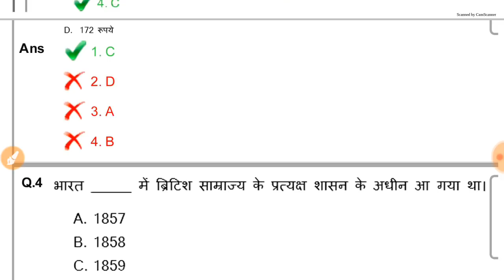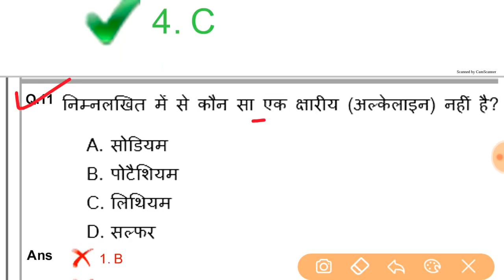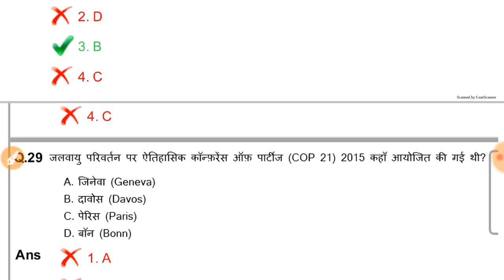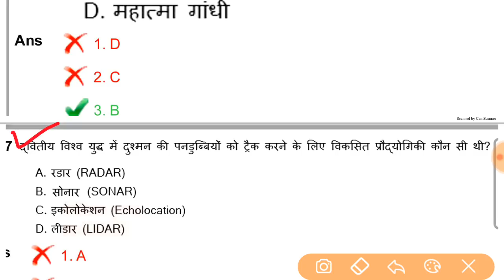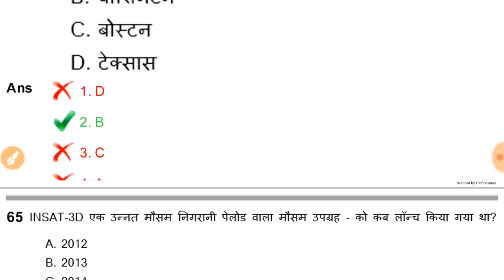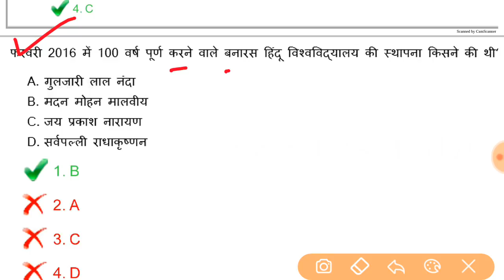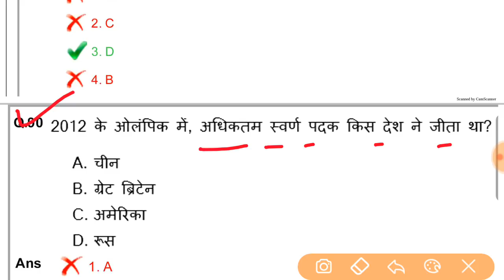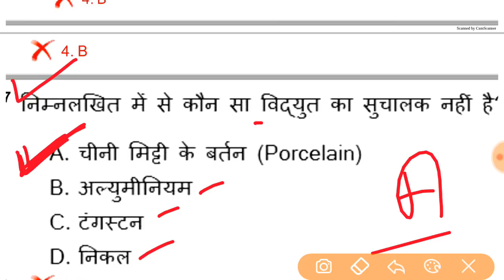रेलवे NTPC 2016 में आये हुए प्रश्न ।। जल्दी देखें पुरा पेपर